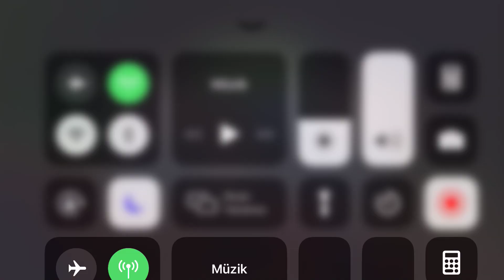SİZİ KRAL YAPAR - MCOC